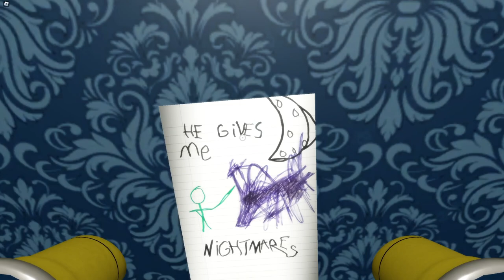J'ai Joué à POPPY PLAYTIME Chapitre 3 sur ROBLOX